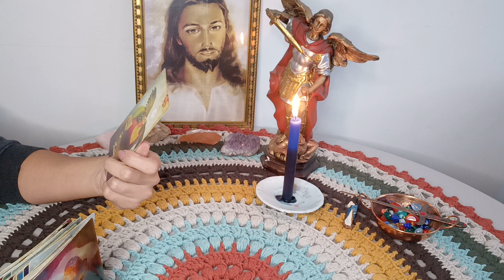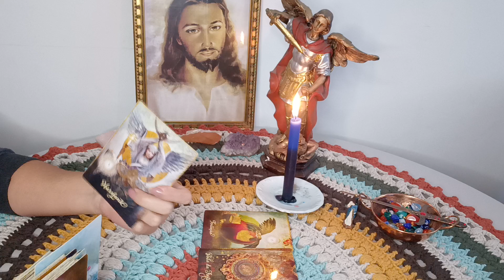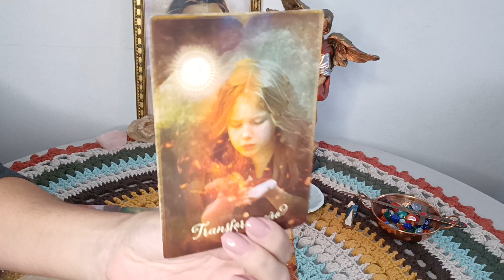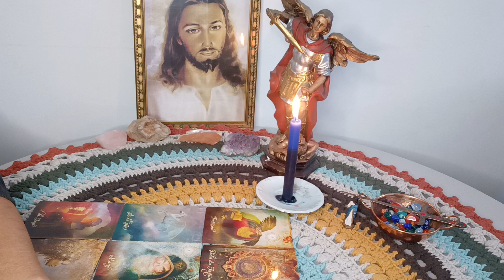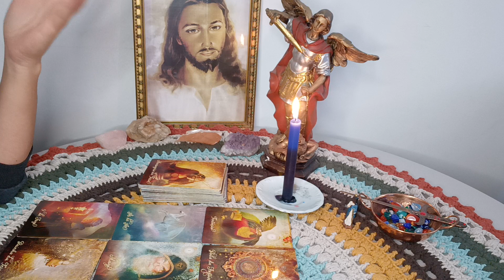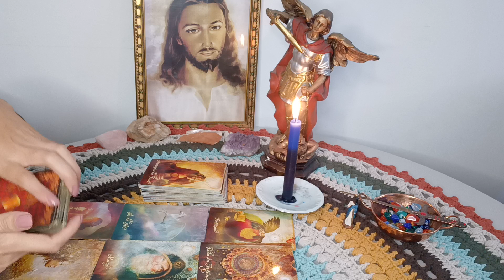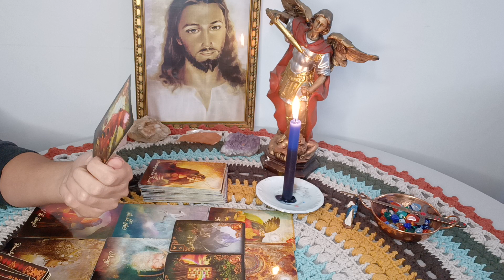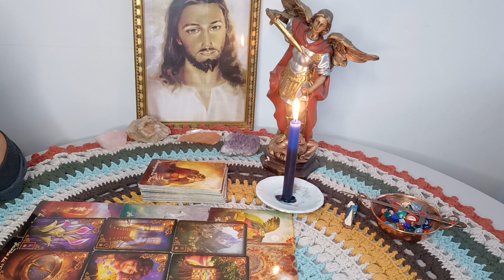SAGITÁRIO ❤️AMOR. CONHECENDO ALGUÉM 💓 PAIXÃO 🔥 ATRAÇÃO 🧲 MAS É UM RELACIONAMENTO QUE TEM FUTURO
No momento Não estou fazendo leituras particulares.

Com Carinho

Gratidão 🙏😊🛤️🗝️❤️💌🪶🕯️💫